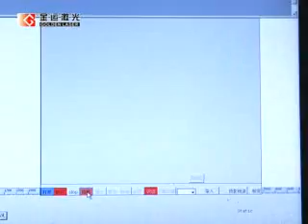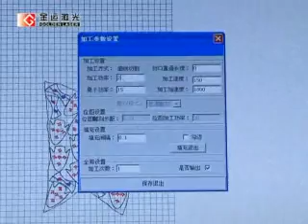Laser Cutting Equipment for Leather and Shoe with Projector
About Golden Laser:
Golden Laser is a manufacturer of different types (CO2, YAG, and Fiber) laser cutting machine, laser engraving machine, laser bridge embroidery machine, Automatic robot welding machine, laser marking machine, suitable for different industries - flexible textile, garment, leather, shoes, automotive interiors, carpet, advertising & signs, metal processing and Printing & packing. Whether you need a cost-effective machine or a more sophisticated automated solution, from the economical models to the large format processing systems, Golden Laser has the laser machine solution that meets your requirements.

Golden Laser Machines Application Scope:
• Advertising & signs, craftwork, gift, paper cards, greeting cards, models industries.
• METAL WORKING,ELECTRONICS&CHIP INDUSTRIES.
• Garment cutting, pattern making& nesting industries.
• Garment accessories, applique, leather, shoes, textile fabric, labels industries.
• Laser Bridge Embroidery, fabric denim jeans engraving industries.
• Automobile interior, carpet, car mat industries.
• Filter, inflatable, awing, outdoor productions, sailing, parachute industries.
• Printing & packaging, corrugated paper industries.

When sending inquiry, please let me know:
1,Which material do you need to cut or engrave ?
2,What is the size and thickness?
3,What is your business industry?
3,Which country will the machine be shipped to ?
4,May I have your name, company name, email and telephone?

With above confirmation, we would like to quote you the most suitable model's price, videos, sample photos and more specifications ASAP.

Ms Yoyo Ding
Wuhan Golden Laser Co., Ltd